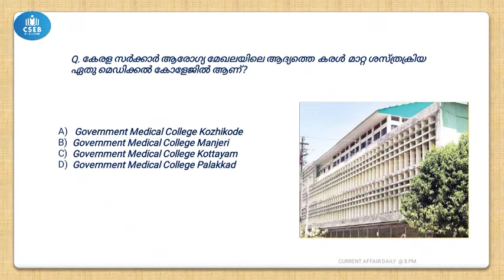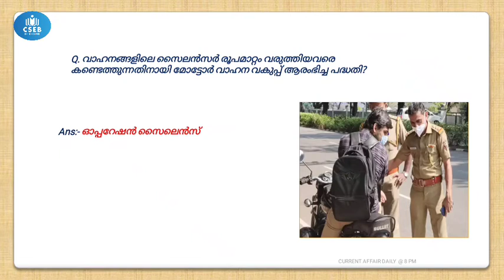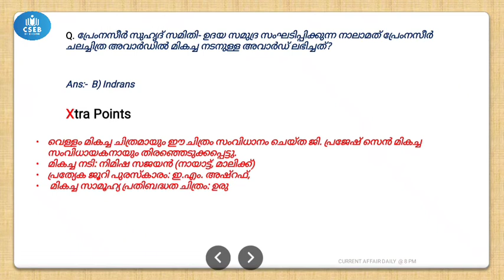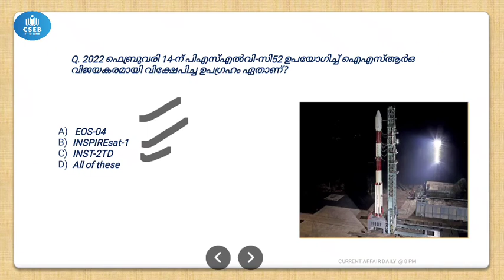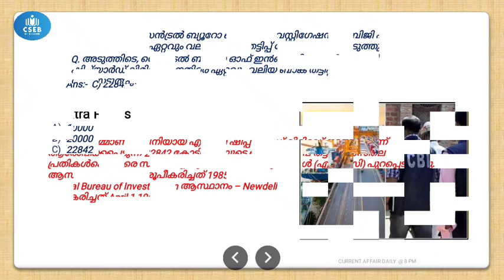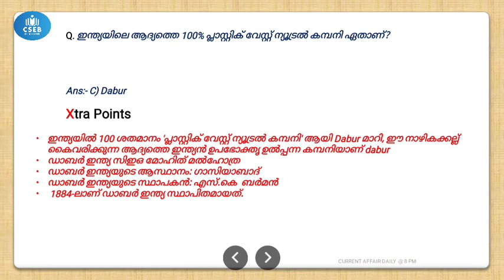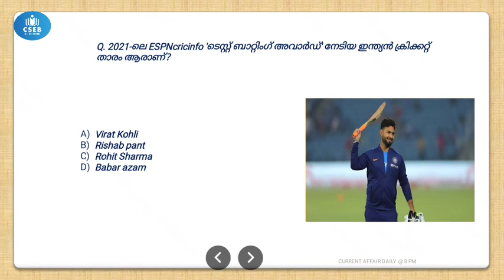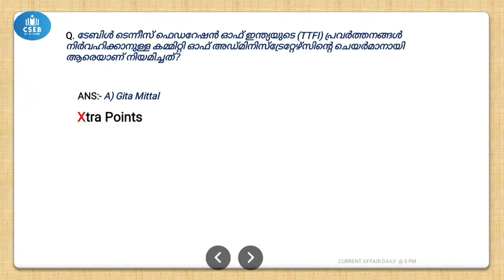FEBRUARY 15 TO 17 | CURRENT AFFAIR | DAILY CURRENT AFFAIR currentaffair2022 l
CSEB RANK HOLDER CURRENT AFFAIR FOR TODAY - Pdf link